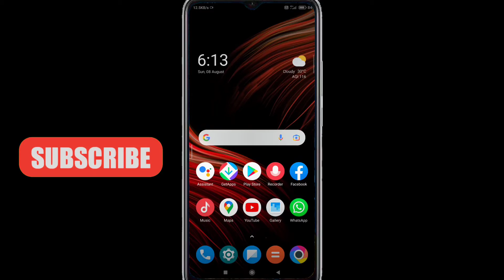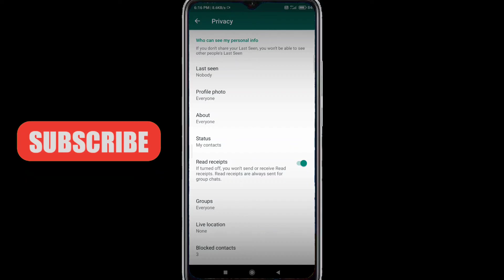WhatsApp Last Seen Hide || WhatsApp Last Seen Kivabe Off Korbo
Hello friends welcome to Technical Bishal In this Channel You will find Technical related Videos...
Thank you find...
And do like my videos 😍

How to hide last seen on WhatsApp for one person
How to turn off last seen on WhatsApp Android